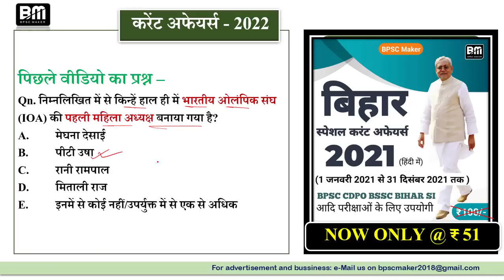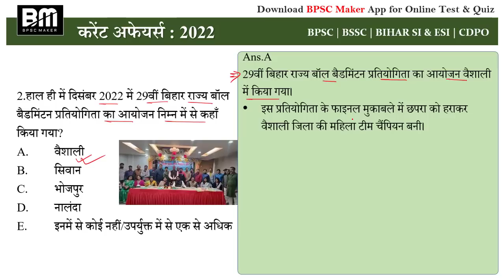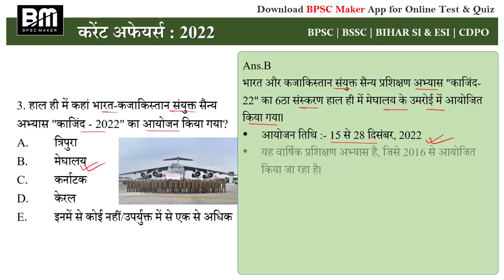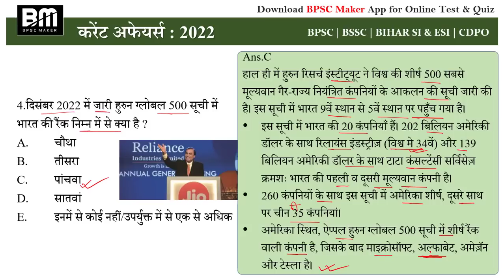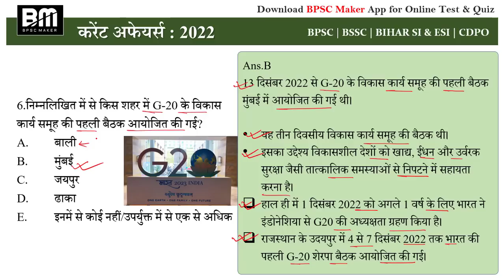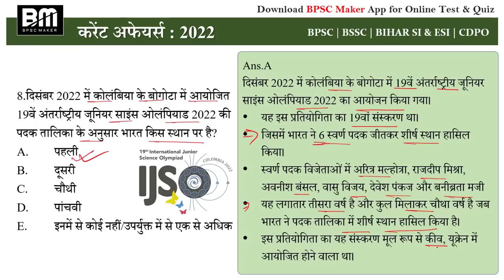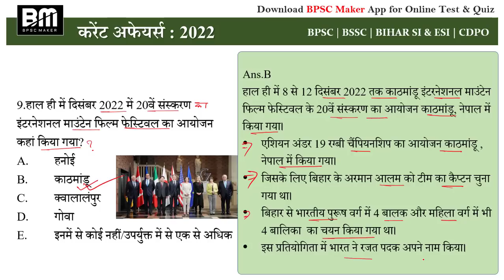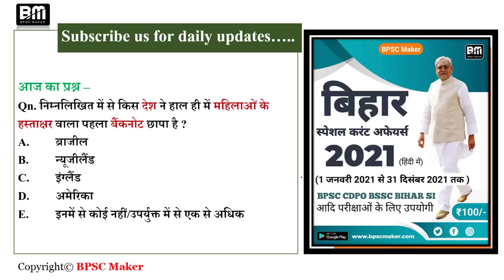Bihar current affairs | December 2022 | बिहार करंट अफेयर्स #522 | BPSC | SI | CDPO | BPSC Maker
👉 जनवरी - अगस्त 2022 करंट अफेयर्स : बिहार, राष्ट्रीय और अंतराष्ट्रीय घटनाओं सहित

best wishes for your upcoming exams Team BPSC Maker

bpsc
bpsc maker